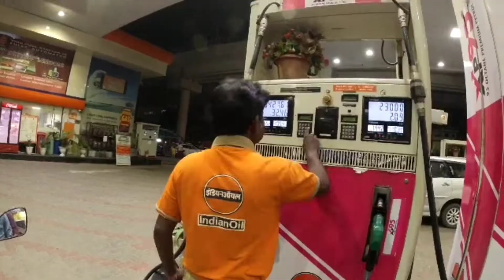CONNAUGHT PLACE NIGHT LIFE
I UPLOAD SIMPLIFIED RECIPES OF FOOD AND VLOG
OF FOOD AND INCREDIBLE PLACES OF INDIA.  THE INGREDIENTS I USE ARE EASILY AVAILABLE IN THE MARKET .ALSO I UPLOAD VLOG
 PLACES THAT I TRAVEL. THESE VIDEOS ARE ONLY FOR YOUR ENTERTAINMENT . WE DO NOT WISH TO HURT SENTIMENTS OF ANY COMMUNITY OR PERSON .